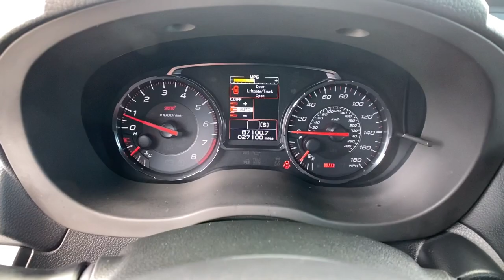2020 Subaru WRX Reno, Carson City, Lake Tahoe, Northern Nevada, Roseville, NV 2811973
Crystal White Pearl Used 2020 Subaru WRX available in Reno, Nevada at Corwin Buick GMC Cadillac. Servicing the Carson City, Lake Tahoe, Northern Nevada, Roseville, NV area.

Corwin Buick GMC Cadillac
900 Kietzke Ln

Live the legend in our One Owner Accident Free Low Mile 2020 Subaru WRX STI AWD Sedan thats backed by breathtaking performance and a bold Crystal White Pearl finish! Powered by a TurboCharged 2.5 Liter BOXER 4 Cylinder that offers a thrilling 310hp paired to a close-ratio 6 Speed Manual transmission for rocket-like acceleration. Inspired by championship-winning rally cars this All Wheel Drive sedan rides on a high-performance suspension and sports Brembo brakes for razor-sharp handling on the track on the trail or on your way to work and it sees nearly 22mpg on the highway. Our WRX takes to the starting line with steering-responsive LED headlights fog lamps quad exhaust outlets dynamic alloy wheels and an iconic STI trunk-mounted spoiler.brbrInside our STI cockpit shows its driver focus with leather/Ultrasuede performance-design heated front seats an exclusive flat-bottomed leather-wrapped steering wheel alloy pedal covers push-button start and dual-zone automatic climate control. Quick connectivity is close at hand with the 7-inch touchscreen Android Auto Apple CarPlay Bluetooth and six-speaker audio system.brbrSubaru delivers top safety technology with a rearview camera traction/stability control anti-whiplash front head restraints ABS and advanced airbags. Spend some time with our WRX STI sedan and youll soon discover its enthusiastic performance for yourself!